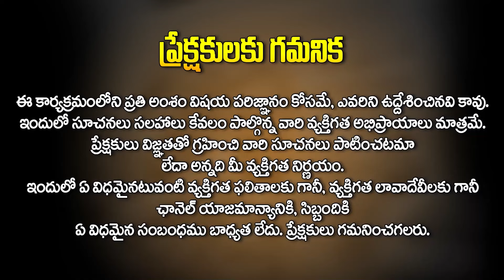Attract Money || Positive Affirmations || Law Of Attraction || Vishwa Money Babu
Watch► Attract Money || Positive Affirmations || Law Of Attraction || Vishwa Money Babu  @HitTVReligious